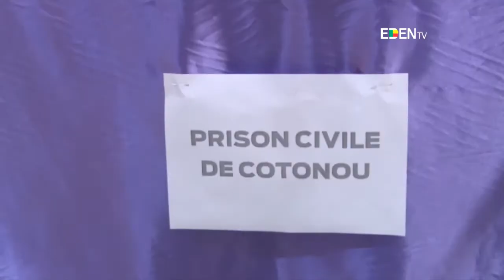Projet éducation scolaire en milieu carcéral au Bénin : cérémonie officielle de lancement